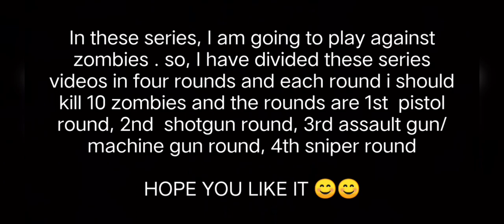ZOMBIE MODE AT AFGHANISTAN 🧟🧟‍♀️🧟‍♂️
In these video i have played zombie mode at big afghanistan map

ABOUT GAME:- The game is super excellent and had very nice graphics with no bugs the game is fully made for fans  who plays cs and cs go in pc.The game has many maps and also the game has many modes which makes it more attractive

sfg played in these countries:-
1. sfg2 belgium live
2. sfg2 india live
3. sfg2 america live
4. sfg2 south korea live
5. sfg2 japan live
6. sfg2 uk live